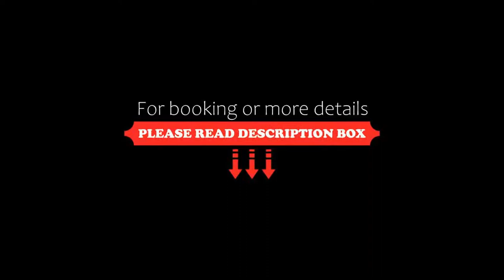Pelican Cove Apartments, Gold Coast, Australia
About Property:
Relax by the heated outdoor pool and spa pool at Pelican Cove, only 15 minutes’ drive from Surfers Paradise. Each spacious apartment has a private balcony offering garden or pool views. Guests enjoy free WiFi.
Pelican Cove Apartments Gold Coast are a 15-minute drive from Seaworld, Wet ‘n’ Wild, Movie World and Dreamworld. Gold Coast Coolangatta Airport is only 45 minutes' drive away.
Each apar...
Property Type: Resort
Address: 6 Back Street, Biggera Waters, Biggera Waters, 4216 Gold Coast, Australia
Searching For
1. Pelican Cove Apartments - Gold Coast - Australia
2. Pelican Cove Apartments - Gold Coast - Australia Address
3. Pelican Cove Apartments - Gold Coast - Australia Rooms
4. Pelican Cove Apartments - Gold Coast - Australia Amenities
5. Pelican Cove Apartments - Gold Coast - Australia Offers and Deals
Audio Credit:
Track Title: Blank Slate
Artist: VYEN